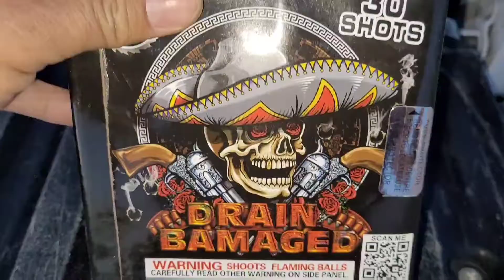Drain Bamaged 30 shot 200 gram cake by cutting edge.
30 shot 200 gram cake by cutting edge.